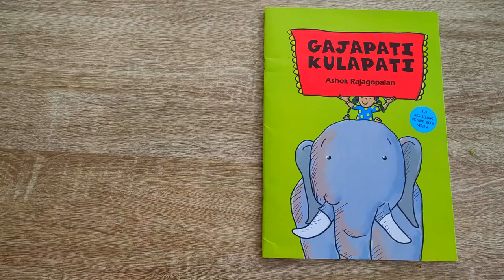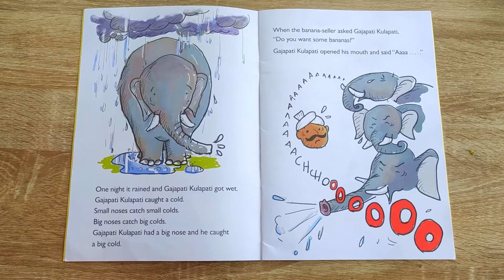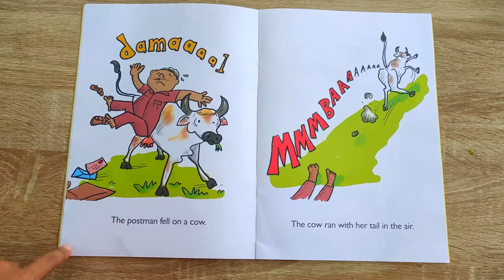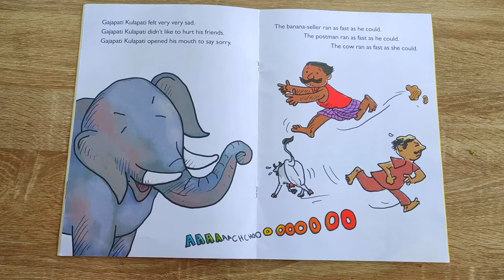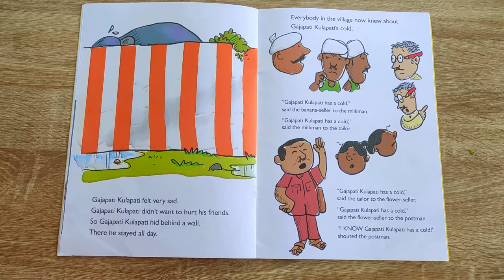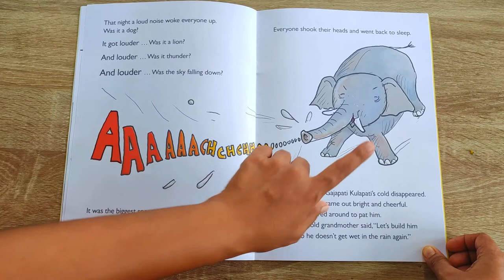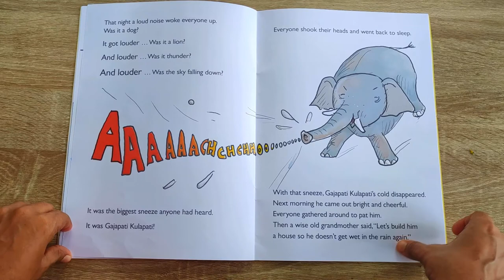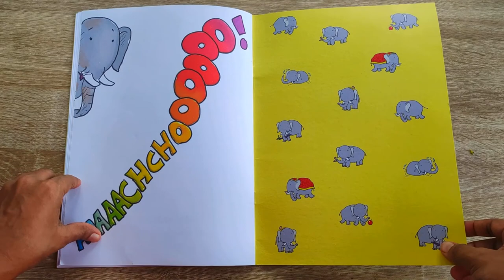Gajapati Kulapati | English Short Story for Kids | Ashok Rajagopalan | Tulika books